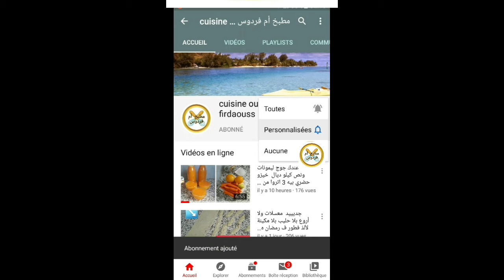pain briocheبريوش فرنسي بالشوكولاتة من أنجح الوصفات و أسهلها كيجي خفيف قطني 🍞🍞🗼هشيش ولذييذ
المقادير
400غ الدقيق
2 بيضات
3معالق سنيدة
1 فاني
معلقة كبيرة خميرة الفورية (ديال الخبز )
2 معالق الزبدة
كأس حليب دافئ
للتزيين
شوكولاتة للدهن
لوز مهرمش

مطبخ  أم فردوس قناة هادفة تهمك سيدتي كل ما يخص الطبخ و الحلويات العصرية والتقليدية نصائح و أفكار طرق مبتكرة في التقديم وصفات ناجحة مجربة و مضمونة للمبتدئات و لكل محبي المطبخ بصفة عامة قناة مطبخ أم فردوس تشكركم على دعمكم و اهتمامكم و على تعاليقكم الإيجابية  التي تدفعني للمزيد من العطاء و المزيد من الوصفات المبسطة و المختلفة لكل من يهمه عالم الطبخ و الحلويات أتمنى منكم المزيد من  التشجيع و الدعم و مشاركة جميع الوصفات مع أصدقائكم و عائلاتكم  و شاركوا في القناة فعلوا الجرس لكي يصل لكم مل جديد و مرحبا بكم

بريوش على الطريقة الفرنسية,بريوش بالشوكولا ام وليد,
بريوش بالشوكولاتة,
بريوش بالشوكولا ام اسيل,
بريوش بالشوكولا لام وليد,
بريوش بالشوكولا دداح,
بريوش بالشوكولا شاف فارس,
بريوش بالشوكولاتة ام وليد,
بريوش بالشوكولا الو فارس,
بريوش بالشوكولا ام لجين,
بريوش بالشوكولا الشاف فارس,
بريوش بالشوكولا لام يارا,
بريوش رولي بالشوكولا ام يارا,
بريوش بالشوكولا ام يارا,
بريوش محشي بالشوكولا ام وليد,
بريوش رولي بالشوكولا ام وليد,
بريوش محشي بالشوكولا لام وليد,
بريوش بالشوكولا ام وليد مكتوبة,
بريوش بالشوكولا هشام للطبخ,
بريوش بالشوكولا هايل للسحور,
بريوش بالشوكولا شاف هشام,
بريوش بالشوكولا نجوى بن بريم,
بريوش بالشوكولا ميليسا كهينا,
بريوش محشي بالشوكولا,
بريوش رولي محشي بالشوكولا,
بريوش محشي بالشوكولا ام اسيل,
بريوش محشي بالشوكولا دداح,
بريوش قطني محشي بالشوكولا,
بريوش بالشوكولا لفارس جيدي,
بريوش رولي محشي بالشوكولا لام يارا,
بريوش بالشوكولا لفارس,
البريوش بالشوكولاته,
البريوش بالشوكولا,
طريقة البريوش بالشوكولاته,
طريقة عمل البريوش بالشوكولاته,
خبز البريوش بالشوكولاته,
البريوش المحشي بالشوكولاتة,
وصفة البريوش بالشوكولا ام وليد,
ميليسا كهينا بريوش بالشوكولا,
كيفية عمل بريوش بالشوكولا,
الو فارس بريوش بالشوكولا,
شاف فارس بريوش بالشوكولا,
طريقة صنع بريوش بالشوكولا,
بريوش صغير بالشوكولا,
بريوش بالشوكولا شاف ليلى,
بريوش سهل بالشوكولا,
بريوش رمضان بالشوكولا,
بريوش خفيف بالشوكولا,
خبز بريوش بالشوكولا,
بريوش خفيف محشي بالشوكولا,
بريوش بالشوكولا حليمة الفيلالي,
تحضير بريوش بالشوكولا,
بريوش بالشوكولا بن بريم
البريوش الفرنسي,
البريوش الفرنسي الاصلي,
البريوش الفرنسي الحلو,
البريوش الفرنسي الهش,
خبز البريوش الفرنسي,
طريقة البريوش الفرنسي,
طريقة عمل البريوش الفرنسي,
طريقة عمل البريوش الفرنسي الحلوبريوش ام وليد,
بريوش ام يارا,
بريوش خفيف,
بريوش ام اسيل,
بريوش محشي,
بريوش سائل,
بريوش بدون بيض,
بريوش ام لجين,
بريوش يومي بدون بيض,
بريوش يومي اقتصادي,
بريوش يومي بدون بيض ولا حليب ولا زبدة,
بريوش يمن,
بريوش يومي ام وليد,
بريوش يارا,
بريوش ياغورت,
بريوش يومي اقتصادي مفشفش,
بريوش وصفات امي الغالية,
بريوش وليد,
بريوش وصفة من مطبخي,
بريوش وصفات سارة,
بريوش وردة,
بريوش ولا اروع,
بريوش وصفات هندوشة,
بريوش وصفات ام وليد,
بريوش هشام,
بريوش هشام للطبخ,
بريوش هش,
بريوش هندوشة,
بريوش هشيش,
بريوش هش مثل القطن,
بريوش هايل,
بريوش هش وخفيف,
بريوش نجوى بن بريم,
بريوش ناجح,
قريوش نايلية,
قريوش ناجح,
بريوش نوتيلا,
بريوش ناجح ام وليد,
بريوش نعيمة,
بريوش تاع فارس,
بريوش مالح,
بريوش محشي ام وليد,
بريوش مريومة,
بريوش مالح ام وليد,
بريوش محشي بالكريمة,
بريوش مالح ام لجين,
بريوش محشي مالح,
بريوش م,
بريوش للسحور,
بريوش للقهوة,
بريوش للفطور,
بريوش لامية,
بريوش لرمضان,
بريوش لامونة,
بريوش ليندة,
البريوش,
البريوش التركي,
البريوش ام وليد,
البريوش السائل,
البريوش لام وليد,
البريوش المسقي,
البريوش الحلو,
البريوش المحشي,
بريوش كالقطن,بريوش كراميلا,بريوش كورني,بريوش قطني,بريوش قطني دداح,بريوش قناة سميرة,بريوش قهوة العصر,بريوش قطني خفيف,بريوش قطني وخفيف,
بريوش غزلان التلمسانية,
بريوش غادة التلي,
بريوش غدير السبتي,
بريوش روزا,
بروش ذهبي,
اسهل بريوش بدون دلك,
بريوش دداح,
بريوش دائري,
بريوش دجاج,
بريوش داير حالة في الفيسبوك,
بريوش دواءر,
بريوش دايت,
بريوش خفيف مثل القطن,
بريوش خلية النح
بريوش حلزوني,
بريوش حلو لام وليد,
بريوش حورية المطبخ,
بريوش حلو وخفيف,
بريوش حلزوني ام وليد,
بريوش حلويات اقتصادية,
بريوش جيجلية,
بريوش جبن,
قريوش جديد,
قريوش جزائري,
بريوش تاع ام
بريوش بالشوكولا,
بريوش بالكريمة,
بريوش بالشوكولا ام وليد,
بريوش بالحليب,
بريوش بن بريم,
بريوش بدون حليب,
بريوش بالشوكولاتة,
بريوش الشهدة,
بريوش الشاف فارس,
بريوش امي الغالية,
بريوش الاميرة,
بريد 10,
بريوش 180 درجة,
بريد 10 مهمل,
بريد 10 دقائق ام وليد,
بريد 10 دقائق,
قريوش ناجح 100/100,
بريوش في 10 دقائق
بريوش 10 لفات,
بريوش 2020,
جديد قريوش 2020,
بريوشخ رمضان 2020,
بريوش فارس 2020,
بريوش 2 بيضات

بريش_على_الطريقة _الفرنسية_بريوش_مثل_القطن_شكل_جديد